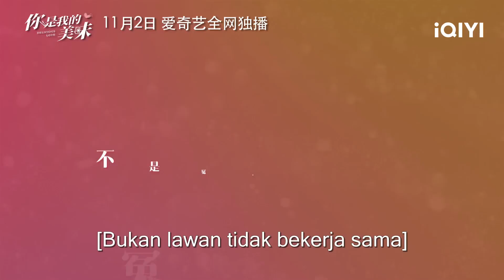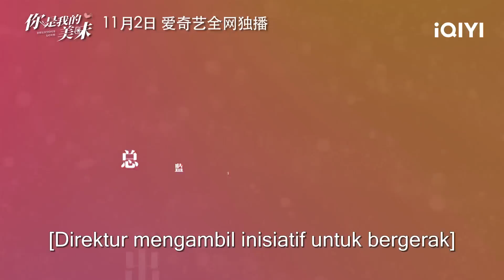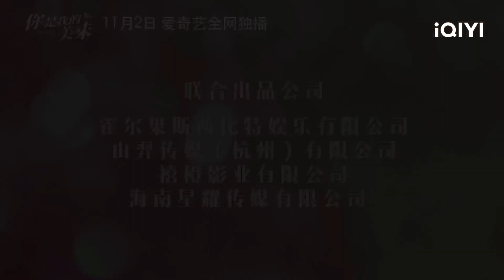Aku jatuh cinta dengan bosku yang beracun | Healing Food，Healing Love | Trailer |iQIYI Indonesia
【Healing Food Healing Love】is coming on iQIYI! Tonton lebih banyak dan pengalaman premium HANYA di APLIKASI iQIYI danBergabunglah dengan keanggotaan untuk mendapatkan gelar dan fasilitas eksklusif lainnya

【Deskripsi】
Drama ini menceritakan kisah Shen Ying, seorang editor makanan independen, dan Zheng Dao, seorang ahli makanan bermulut pedas. Karena makanan, menjadi saling kenal, saling memahami di tempat kerja, bertumbuh bersama dan saling mengobati luka hati.